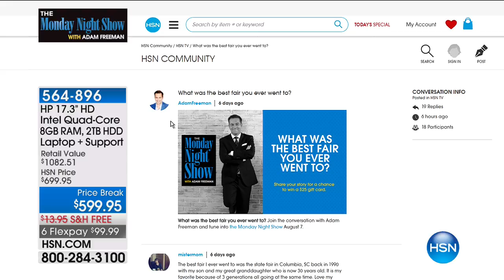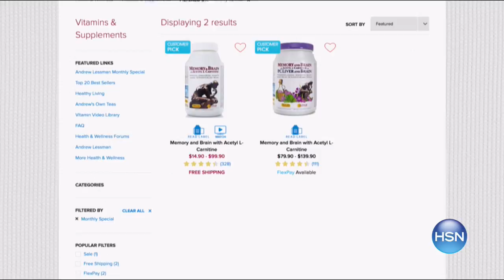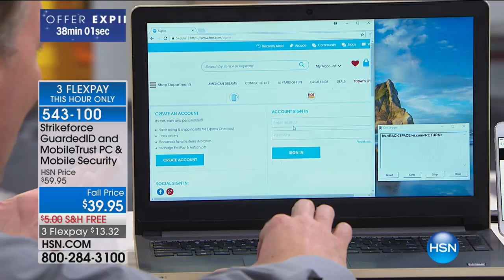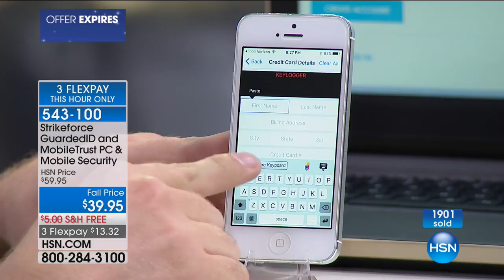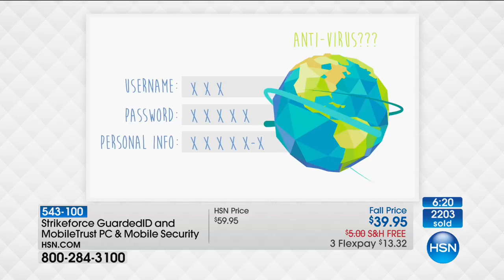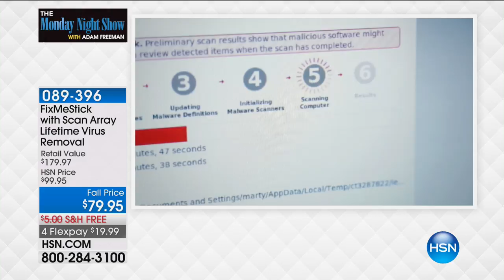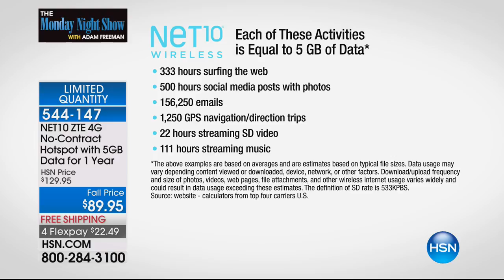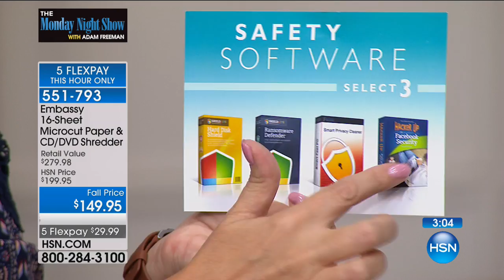HSN | The Monday Night Show with Adam Freeman 08.07.2017 - 08 PM